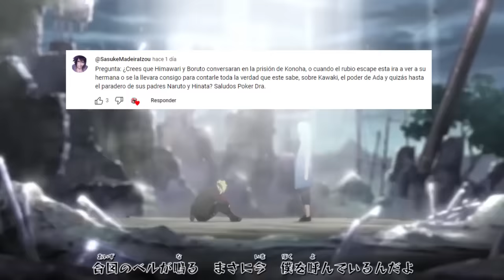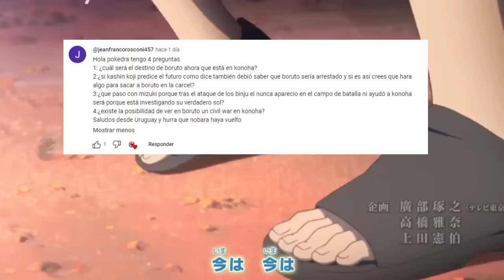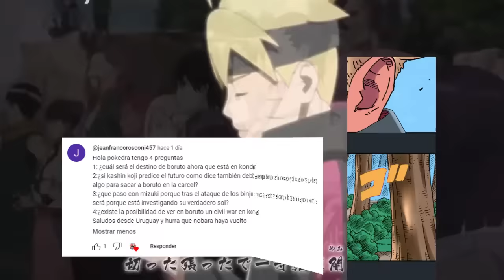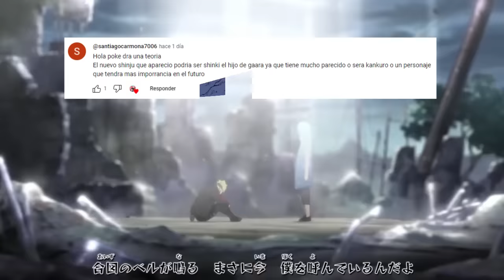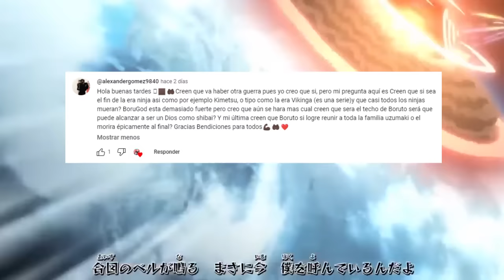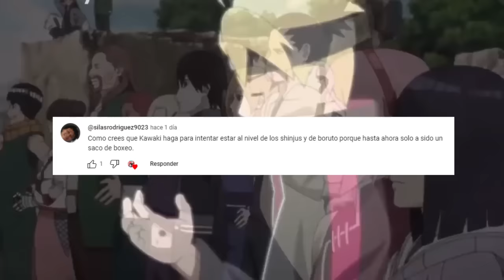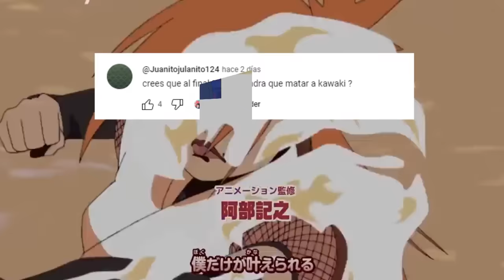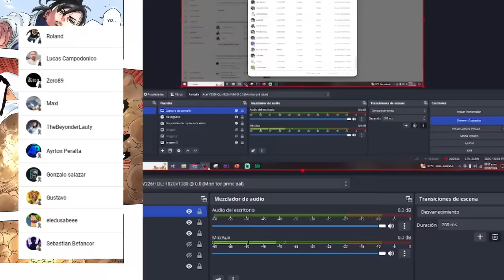🌌 SHIBAI OTSUTSUKI Salvo a BORUTO ???😱 BORUTO ESCAPARA de KONOHA ??? BORUTO Two Blue Vortex PYR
HOLA AMIGOS LES TRAEMOS UN NUEVO VÍDEO ESTA VEZ CON UN PREGUNTAS Y RESPUESTAS DEL MANGA DE BORUTO TWO BLUE VORTEX, DEJENME SU OPINIÓN EN LOS COMENTARIOS.